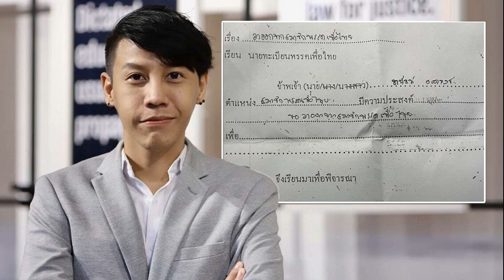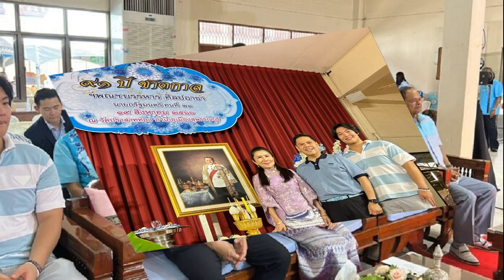เปิดเส้นทาง ‘ทักษิณ’ กลับไทย 22 ส ค ต้องไปที่ไหนบ้างหลังเข้าประเทศ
เปิดเส้นทาง ‘ทักษิณ’ กลับไทย 22 ส.ค.นี้ ต้องไปที่ไหนบ้างหลังเข้าประเทศ เผยแวะสิงคโปร์ก่อนบินเข้าไทย ‘ผู้ช่วย ผบ.ตร.’ เรียกประชุมลับ เตรียมแผนรับ

เมื่อวันที่ 19 ส.ค. 2566 จากกรณี น.ส.แพทองธาร ชินวัตร แคนดิเดตนายกรัฐมนตรี พรรคเพื่อไทย (พท.) ในฐานะลูกสาวของนายทักษิณ ชินวัตร อดีตนายกฯ โพสต์ข้อความผ่านสตอรีอินสตาแกรมส่วนตัวถึงความคืบหน้าในการเดินทางกลับประเทศของนายทักษิณ โดยระบุว่า “อังคารที่ 22 ส.ค. 9.00 น. ณ ดอนเมือง จะไปรับคุณพ่อทักษิณค่ะ
อ่านข่าว : ด่วน อิ๊งค์ ประกาศชัด ‘ทักษิณ’ กลับไทย 22 ส.ค.นี้ ลั่นไม่เพ้อเจ้อ

ผู้สื่อข่าวรายงานว่า เมื่อวันที่ 18 ส.ค. ที่ผ่านมา ที่สำนักงานตำรวจแห่งชาติ พล.ต.ท.ประจวบ วงศ์สุข ผู้ช่วย ผบ.ตร เรียกประชุมผู้ที่เกี่ยวข้องในการเตรียมความพร้อมแผนเตรียมรับนายทักษิณ กลับประเทศไทย เพื่อเข้าสู่กระบวนการยุติธรรม
โดยมีเจ้าหน้าที่ที่เกี่ยวข้องหลายหน่วยงานเข้าร่วม อาทิ รองปลัดกระทรวงยุติธรรม เจ้าหน้าที่กรมราชทัณฑ์ เจ้าหน้ากองการต่างประเทศ เจ้าหน้าที่สำนักงานตรวจคนเข้าเมือง หรือ ตม. หน่วยต่อต้านก่อการร้ายสากล ศูนย์สืบสวนนครบาล ตำรวจนครบาล 2 ตำรวจนครบาล 1 และเจ้าหน้าที่ตำรวจ สน. พื้นที่ที่อยู่ในเส้นทางที่ขบวนรถที่คุมตัวนายทักษิณวิ่งผ่าน
โดยเริ่มจากสนามบินดอนเมือง บริเวณอาคารผู้โดยสารอากาศยานส่วนบุคคล (Mjets) ซึ่งคาดว่าเป็นจุดที่เครื่องบินเจ็ตส่วนตัวของนายทักษิณจะลงจอดบริเวณในส่วนโซนวีไอพี เมื่อนายทักษิณเดินทางกลับเข้าประเทศไทยแล้ว ขั้นตอนแรกเจ้าหน้าที่ตำรวจตรวจคนเข้าเมือง (ตม.) จะเป็นผู้รับตัวและทำบันทึกการจับกุมต่างๆ ตามขั้นตอน ก่อนส่งตัวอดีตนายกฯ ให้เจ้าหน้าที่กรมราชทัณฑ์คุมตัวขึ้นรถ และนำตัวไปศาลฎีกาแผนกคดีอาญา (สนามหลวง) ตามขั้นตอนของกฎหมาย

ผู้สื่อข่าวรายงานว่า นายทักษิณ จะเดินทางออกจากดูไบ สหรัฐอาหรับเอมิเรตส์ ในวันที่ 20 ส.ค. ไปยังประเทศสิงคโปร์ และจะพักอยู่ที่สิงคโปร์ 2 วัน และบินตรงมาประเทศไทยในช่วงเช้าวันที่ 22 ส.ค. ด้วยเครื่องบินส่วนตัว ไปยังสนามบินดอนเมือง ประเทศไทยในเวลา 09.00 น.

ทั้งนี้ มีการแจ้งสื่อมวลชนถึงกำหนดการนายทักษิณ เดินทางถึงสนามบินดอนเมือง เวลา 09.00 น. เพื่อให้สื่อมวลชนลงทะเบียน เตรียมรอทำข่าว ที่อาคาร 4